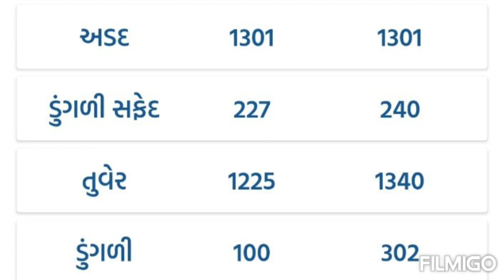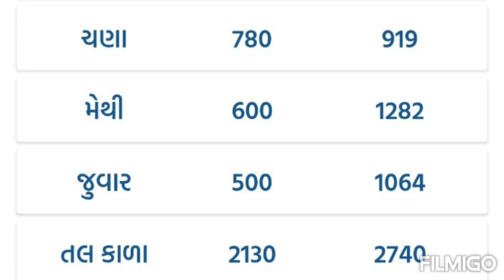commodity prices/amreli marketing yard na bhav/aaj na Bajar bhav/kapas na bhav/૧૯/૦૧/૨૦૨૩/ગુરૂવાર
commodity price
commodity market
commodity rate
khedut samasar
saurashtra market yard
તલ ના ભાવ આજના
Bhavnagar market bhav
Bhavnagar Bajar bhav
Bhavnagar yard na aaj na bhav
Bhavnagar market na aaj na bhav
Bhavnagar yard na kapas na bhav
savrkundla marketing yard na bhav
savrkundla market yard na bhav
savrkundla yard na bhav
savrkundla Bajar bhav
savrkundla yard na aaj na bhav
savrkundla yard na kapas na bhav
amreli marketing yard na bhav
amreli yard na kapas na bhav
amreli yard na aaj na bhav
amreli market na aaj na bhav
amreli yard na Bajar bhav
Babra marketing yard na bhav
Babra market yard na bhav
Babra yard na bhav
Babra market bhav
Babra yard na kapas na bhav
Babra yard na aaj na bhav
Babra market na aaj na bhav
Babra yard na taja Bajar bhav
aaj na Bajar bhav Bhavnagar
aaj na Bajar bhav savrkundla
aaj na Bajar bhav amreli
aaj na Bajar bhav Babra
Botad yard na aaj na bhav
Botad yard na taja bhav